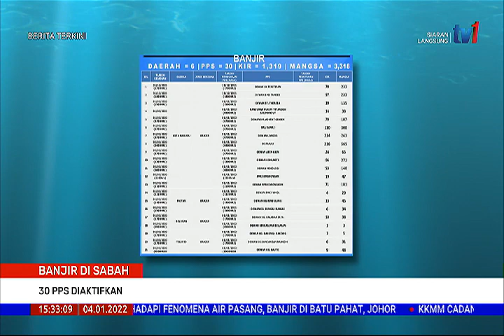4 JAN 2022 – BERITA TERKINI – BANJIR DI SABAH ; 30 PPS DIAKTIFKAN